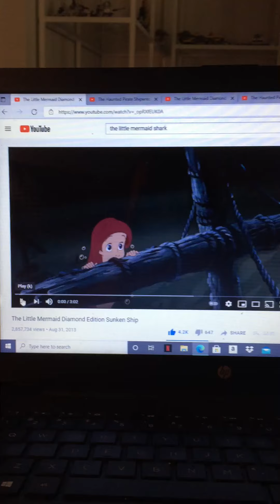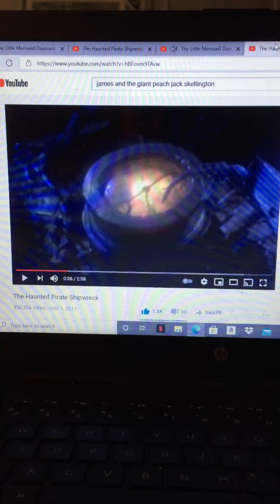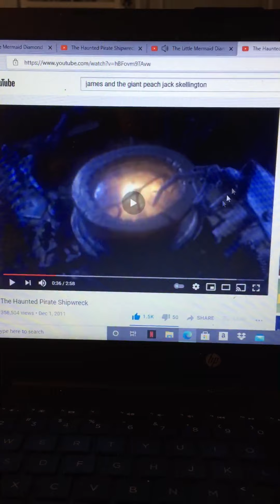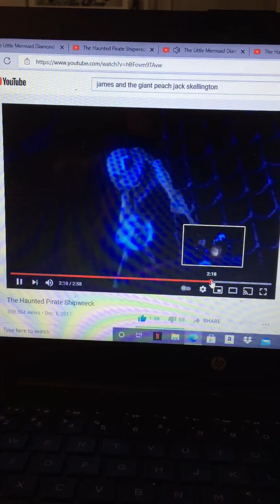The little mermaid jack skeleton and shark scene